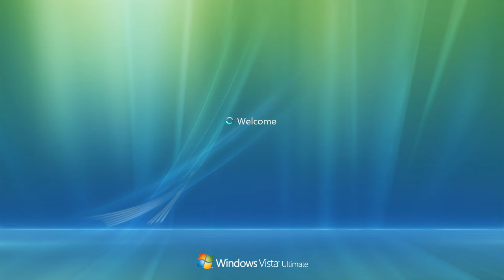Windows Vista Startup Orb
Note that this is not actually part of the boot screen, it's part of the LogonUI.